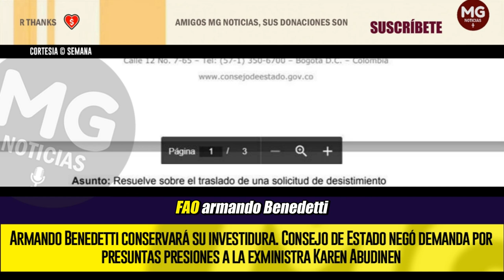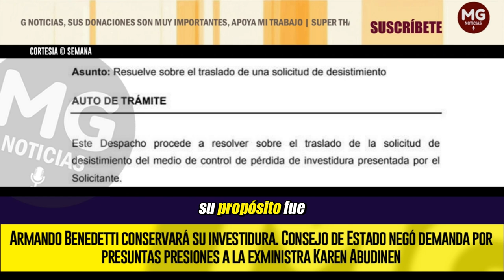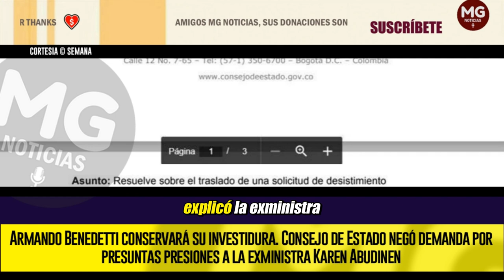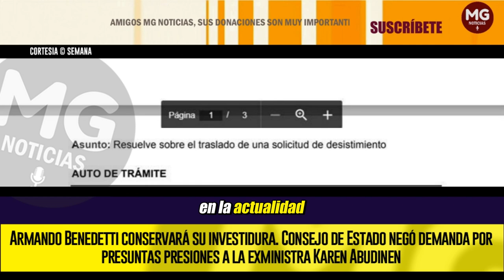ÚLTIMA HORA 🚨 DECISIÓN DEL CONSEJO DE ESTADO SOBRE EL FUTURO DE ARMANDO BENEDETTI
Armando Benedetti conservará su investidura. Consejo de Estado negó demanda por presuntas presiones a la exministra Karen Abudinen
SEMANA